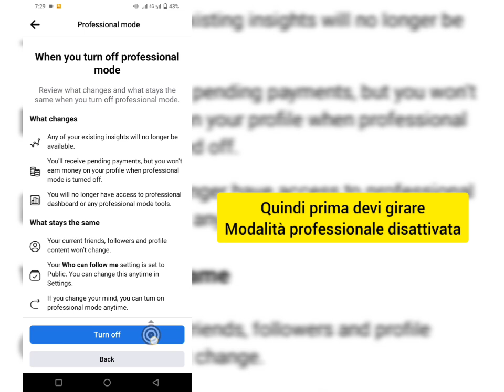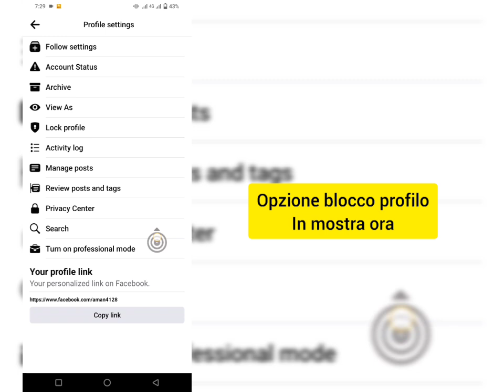Come bloccare il profilo Facebook 2023 | Il profilo Facebook è bloccato | METODO AGGIORNATO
Come bloccare il profilo Facebook 2023.

In questo video ti mostrerò come bloccare il profilo Facebook. è un metodo molto facile e semplice. guarda questo video e scopri come bloccare il tuo profilo facebook.

Tutti i diritti riservati per l'esclusiva della soluzione. Se altri autori caricano immediatamente questo video, verrà intrapresa un'azione con un avvertimento sul copyright, quindi non farlo
Ripubblicalo.

Ricordati di lasciare un ''MI PIACE''